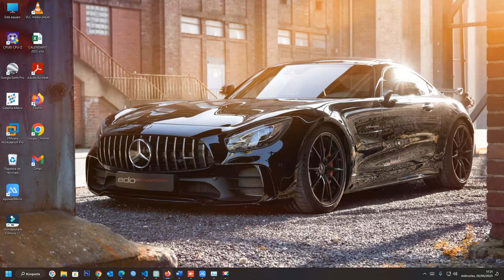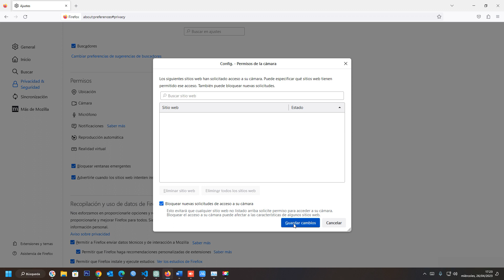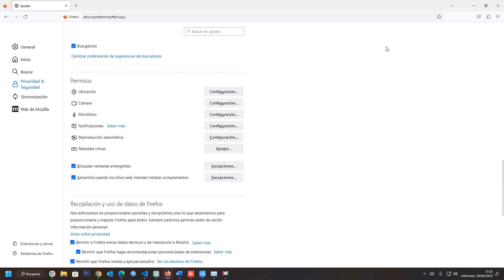🦊 Cómo controlar los permisos de micrófono en Firefox y evitar solicitudes de permisos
¿Estás cansado de recibir constantes solicitudes de permisos de micrófono en Firefox? ¡Tenemos la solución para ti! En este tutorial te enseñaremos cómo agregar y eliminar permisos en Firefox para bloquear solicitudes de micrófono en Windows 11. Con unos pocos clics, podrás evitar que sitios web no deseados accedan a tu micrófono y proteger tu privacidad en línea. Sigue estos sencillos pasos y estarás listo para navegar sin distracciones en poco tiempo.